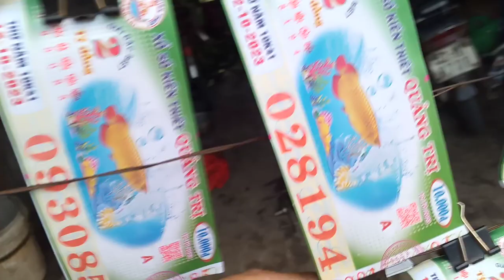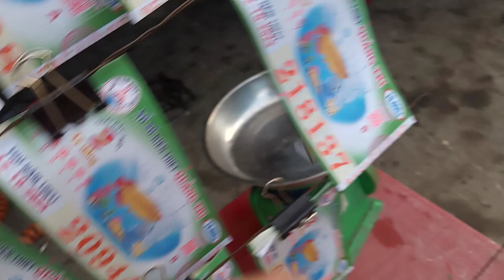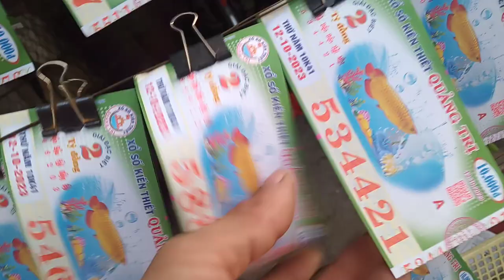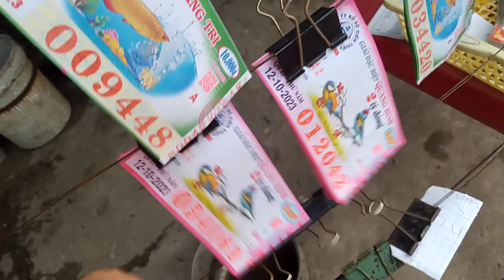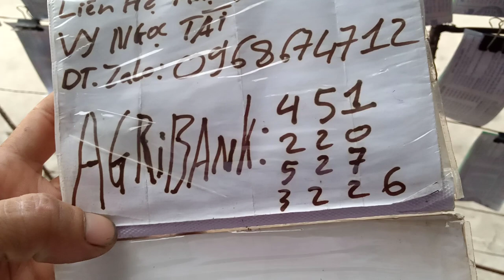Bán vé số 12-10-2023 số nhiều .